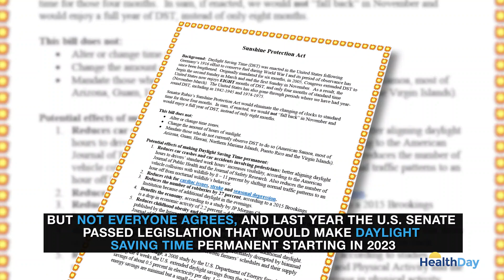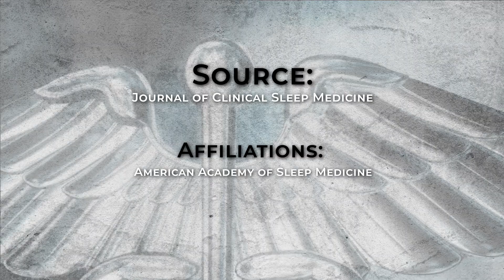Is It Time to Ditch Daylight Saving Time? Sleep Experts Say Yes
Sleep experts are calling on the U.S. to eliminate seasonal time changes in favor of permanent standard time, citing the health and safety benefits.

When Daylight Saving Time ends this Sunday and the clocks fall back an hour, should it be a permanent change? The American Academy of Sleep Medicine certainly hopes so. In an updated position statement, the Academy recommends that the U.S. eliminate seasonal time changes in favor of permanent Standard Time, which currently runs from November through March.

The authors argue that Standard Time aligns best with our circadian rhythm, and current scientific evidence shows it is more beneficial to our health and safety. The president of the Academy states that permanent Standard Time helps synchronize the body clock with the rising and setting of the sun. This natural synchrony is optimal for healthy sleep, which is essential for health, mood, performance, and safety.

However, not everyone agrees. Last year, the U.S. Senate passed legislation that would make Daylight Saving Time permanent starting in 2023. The bill is currently stalled in the House. Recent polls have found that six in ten Americans want to stop changing their clocks, but they don't agree on which time practice is best. Arizona, Hawaii, and U.S. Territories already follow permanent Standard Time.

The National Sleep Foundation, Sleep Research Society, and American Medical Association also support a permanent change to Standard Time.